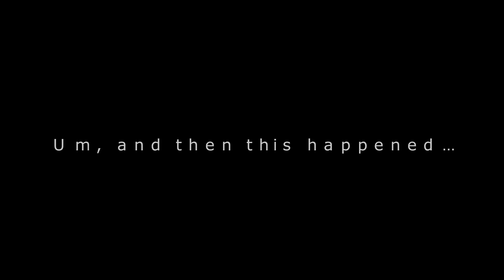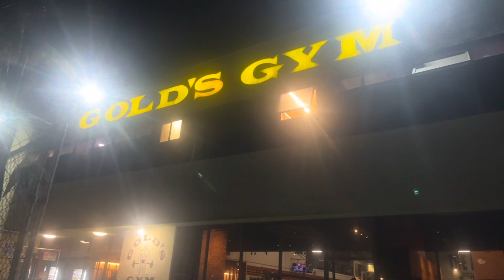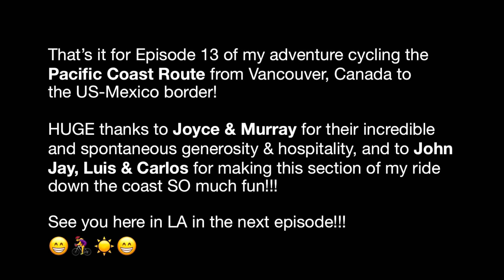Kindness of strangers & new friends on the way to LA! (Solo Cycling the Pacific Coast Route - Ep 13)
Hi! This is Episode 13 of my solo cycling adventure down the Pacific Coast Route, a ~3000 km journey from Vancouver, Canada to the US-Mexico border designed by the Adventure Cycling Association (i.e. the ACA - check them out at adventurecycling.org)!

This episode starts at the Carpinteria State Beach Campground, just south of Santa Barbara, and ends in the Marina Del Rey & Venice areas just north of Los Angeles!

If you’re new here, you may enjoy watching the previous videos on this playlist first to catch up to speed, since I've approached this whole thing as sort of a vlog.

Thank you so much for being here with me on this journey. I hope you enjoy the ride!